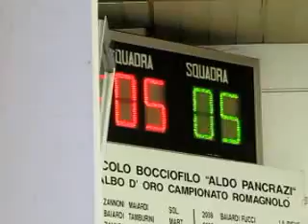05V 06R MVI 3468